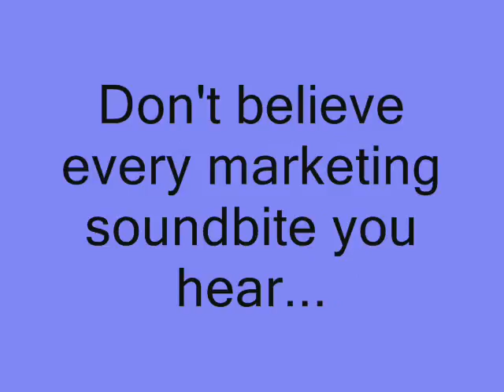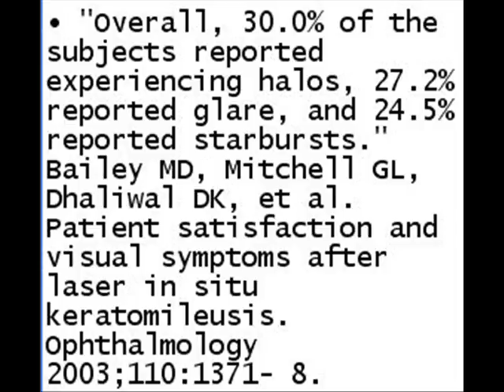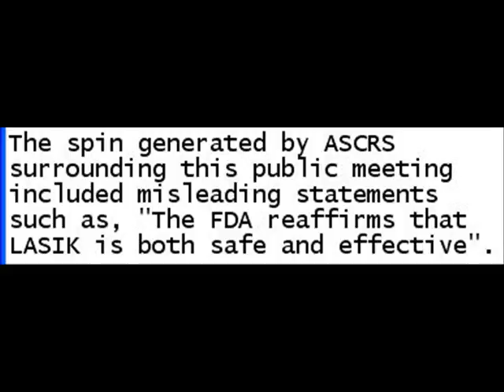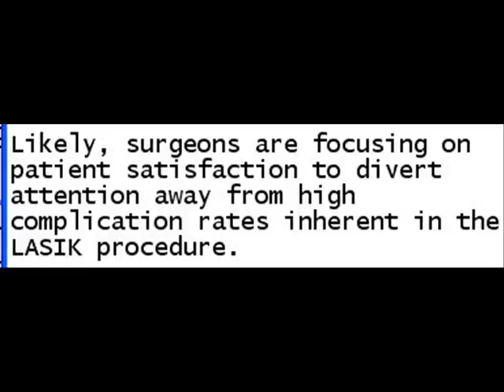95 percent LASIK satisfaction smoke screen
95.4% LASIK satisfaction is a smoke screen to conceal high complications rates of LASIK.